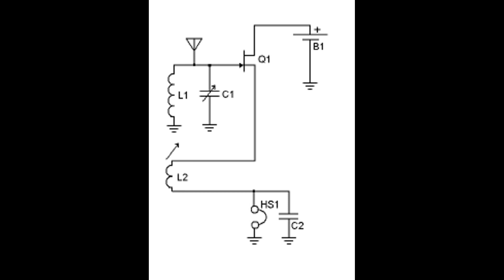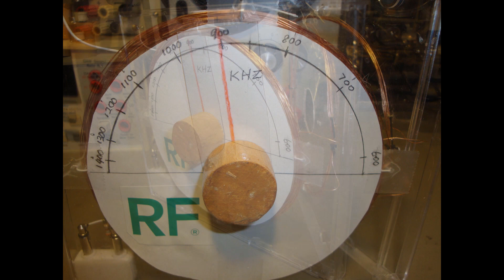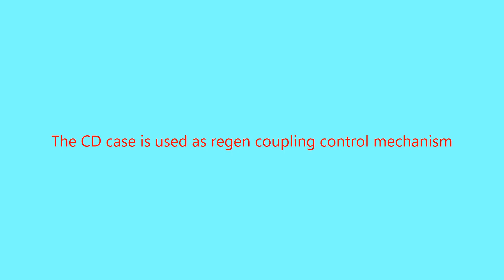佛系 - A Minimalist Regenerative Radio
A simplest Regenerative Radio, made with electronic scraps. The CD case is used as coil coupling mechanism to control regenerative oscillation.